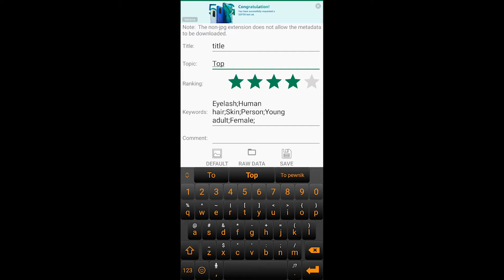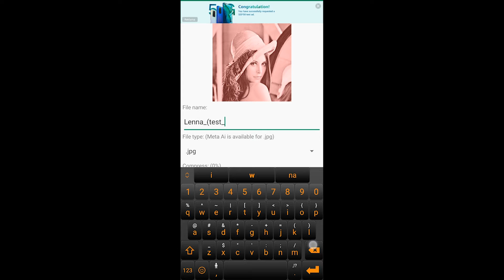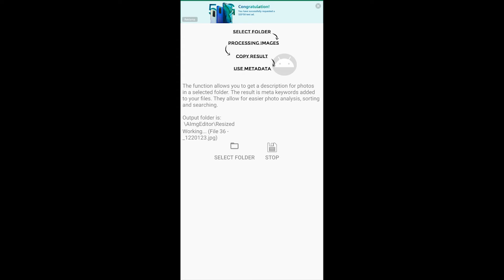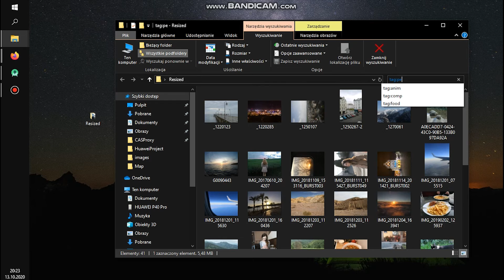ImageFix Ver. 1.06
Ver. 1.06 (Image Vision Fix)